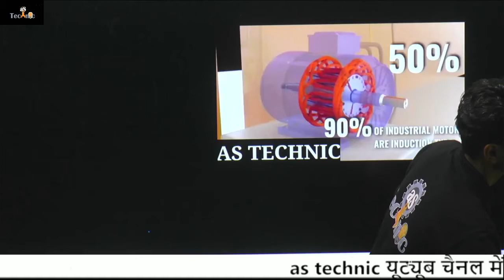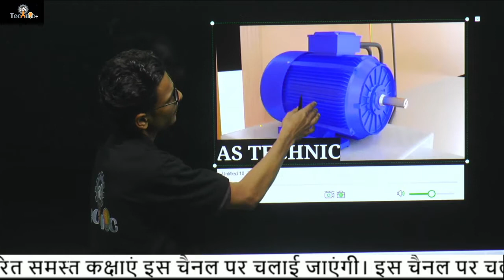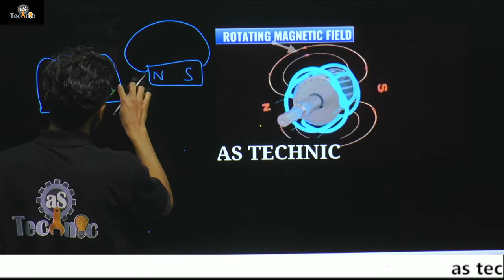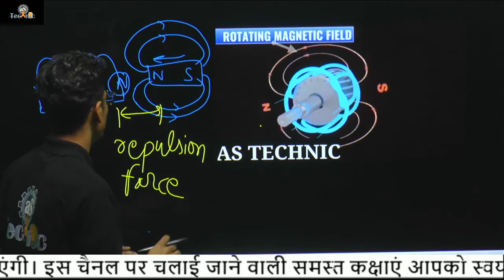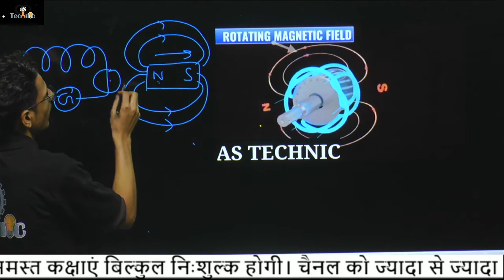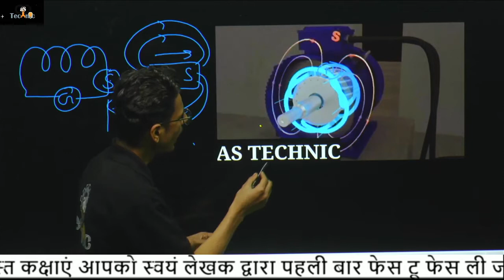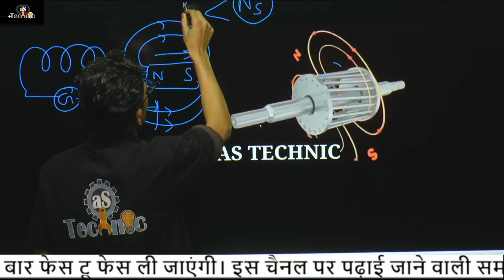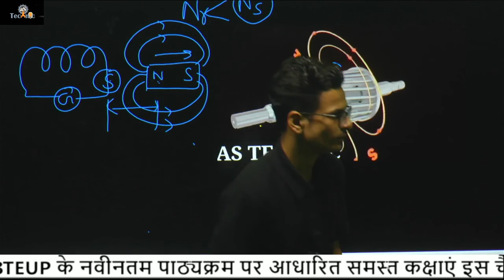How does an induction motor work || कैसे घूमता है || working of an induction motor || 5th semester